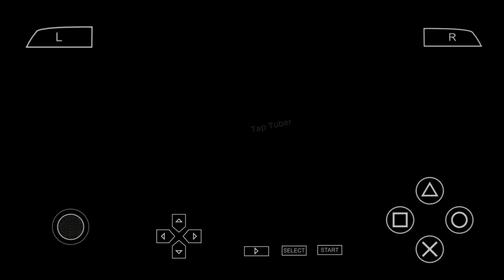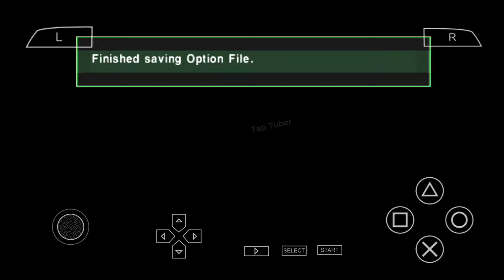EA SPORTS FC 24 Mobile ( For Android & iOS ) - English Version HD Graphics Latest Update - Tap Tuber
✅ FC 24 Update PPSSPP▼ (Check This👇)

❖Device: Xiaomi Redmi K20 Pro
❖Processor: Snapdragon 855
❖Ram/Rom: 6/128
❖OS: HyperOS, Android 14

tap.tuber.yt